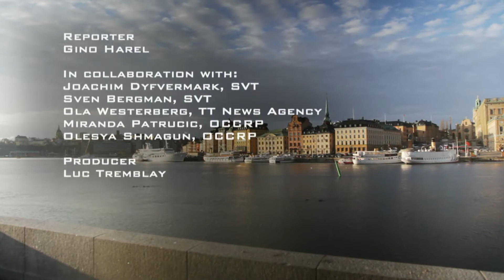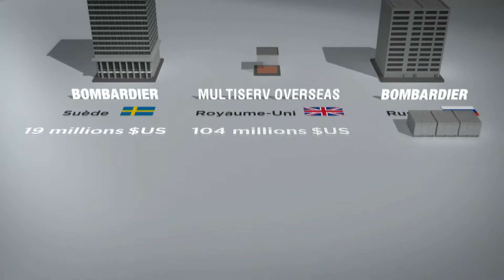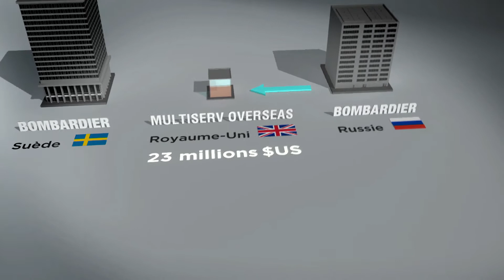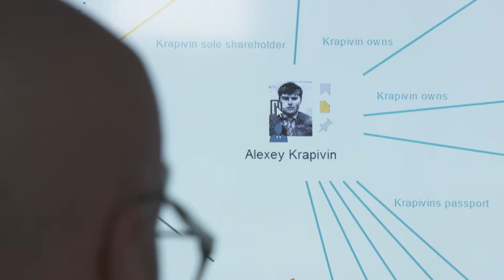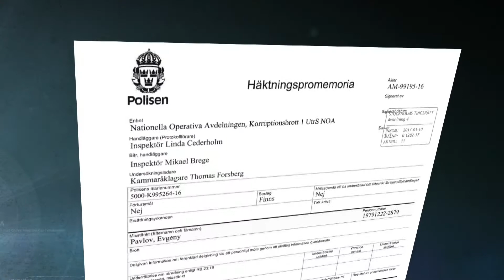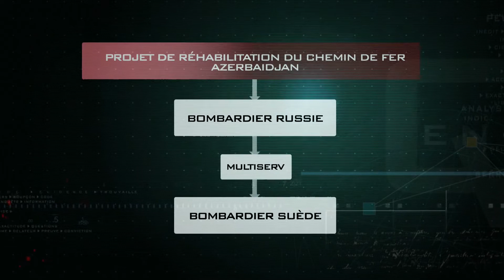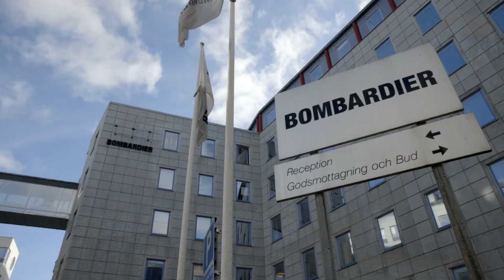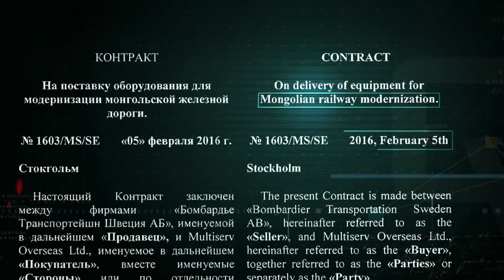Enquête | Funds Derailed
In 2013, a consortium led by the Canadian multinational Bombardier won a 340 million US dollars contract to upgrade the signaling equipment of the main east-west rail line in Azerbaijan.

Based on documents from the Panama Papers and internal documents form the company, the Swedish public television SVT, TT News Service and Enquête reveal  that 85 million US dollars went to an offshore intermediary that seems to have done no work in the deal.

Reporter: Gino Harel
Producer: Luc Tremblay
Cameraman: Jean-Pierre Gandin
Editors: Charles Bergeron, Guy Bouchard, Michel Tougas

In collaboration with: Joachim Dyfvermark (SVT), Sven Bergman (SVT), Ola Westerberg (TT News Agency), Miranda Patrucic (OCCRP), Olesya Shmagun (OCCRP)